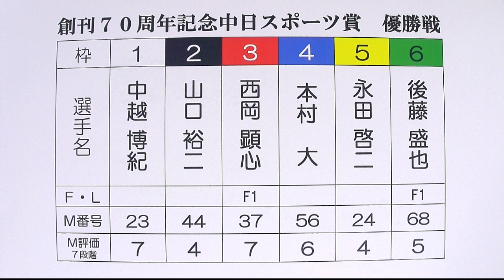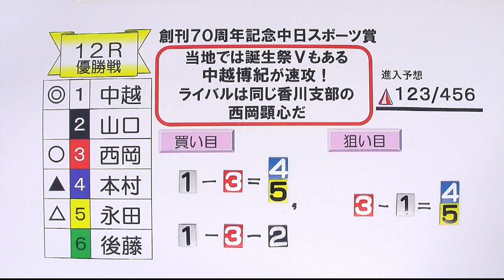2024.9.26 創刊70周年記念 中日スポーツ賞 優勝戦展望番組(報知予想)